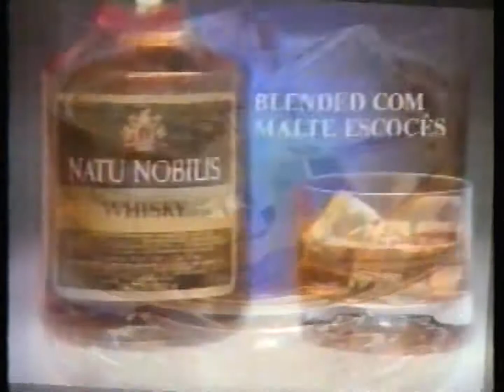Chamada: O Sorriso do Lagarto - Rede Globo (20/08/1991)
Chamada da minissérie O Sorriso do Lagarto, com o capítulo que seria exibido na noite de terça-feira, 20 de agosto de 1991.
Exibida durante o intervalo comercial da Tela Quente, pela Globo/SP em 19 de agosto de 1991.